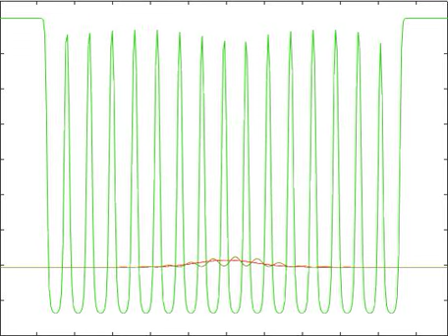Polaron in Pentane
MATLAB model of polaron on conjugated polymer
16-carbon cis-polyacetylene in pentane, dielectric constant = 1.84